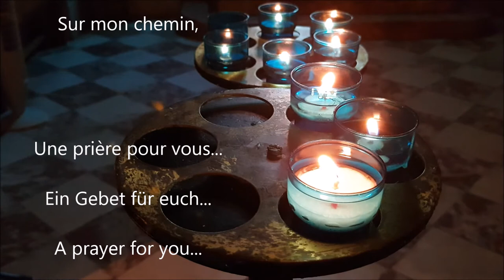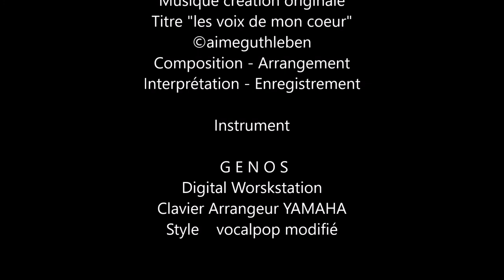Bonne rentrée à toutes et tous - Eglise de Gruissan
Bonne rentrée à toutes et à tous en cette période des plus spécifique de reprises des cours dans les écoles, collèges, lycée et autres, pour les élèves comme les enseignants. Une bonne retraite à celles et ceux qui ne reprendront pas le chemin de l'école par un repos mérité. Ou les élèves ayant terminé les études pour travailler à présent. Une pensée au personnel administratif, technique et de service, les encadrant, CPE, aides et bien d'autres encore sans qui rien ne serait possible pour reprendre le chemin de l'Ecole.
Puissent mes prières vous accompagner pour cette année scolaire  2018/2019. Bien sincèrement Aimé GUTHLEBEN

Happy comeback to all of you in this period of the most specific times of teaching in schools, colleges, high schools and other for students and teachers.
May my prayers accompany you for this 2018/2019 year. Sincerely, Aimé GUTHLEBEN

Ein froher und angenehmer anfan an euch alle in dieser Zeit der spezifischsten Unterrichtsstunden in Schulen, Colleges, Gymnasien und anderen für den Studenten und Lehrern.
Mögen meine Gebete Sie für dieses Jahr 2018/2019 begleiten. Mit freundlichen Grüßen Aimé GUTHLEBEN

Eglise de GRUISSAN  -  Notre-Dame de l’Assomption
Images A. GUTHLEBEN  Août 2018

Musique création originale  -   Titre "les voix de mon coeur"

Instrument G E N O S
Digital Worskstation - Clavier Arrangeur YAMAHA
Style    vocalpop modifié et revisité

Août 2018